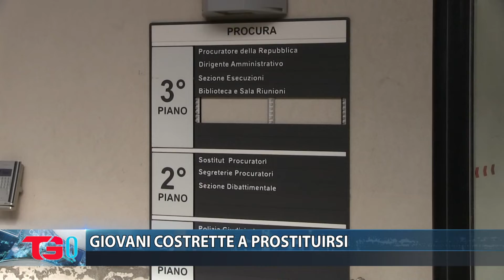GIOVANI COSTRETTE A PROSTITUIRSI